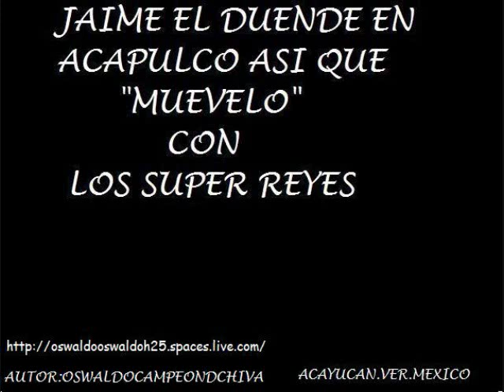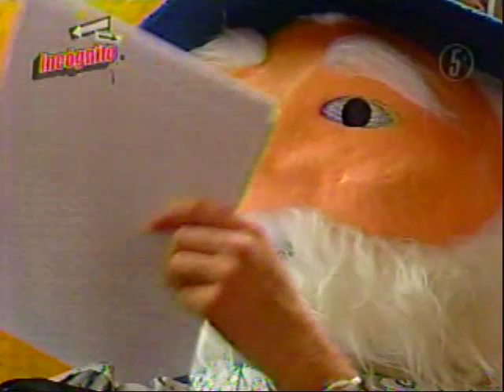jaime el dunde acayucan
beckham acayucan